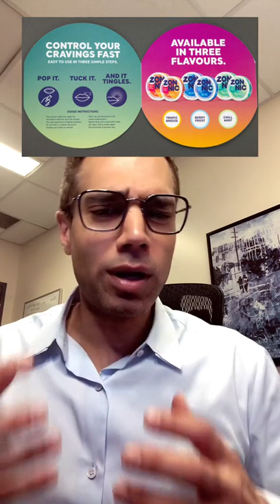snus is not candy!